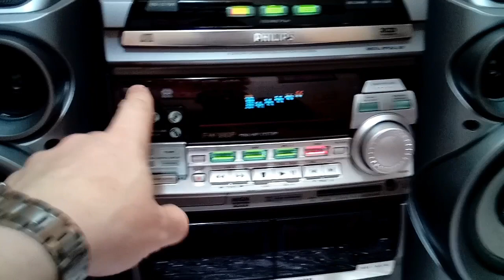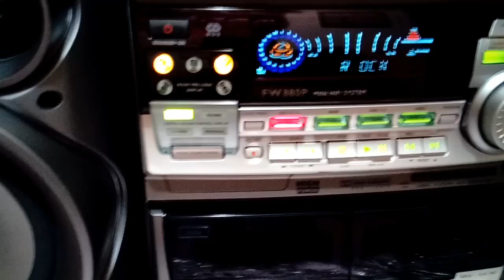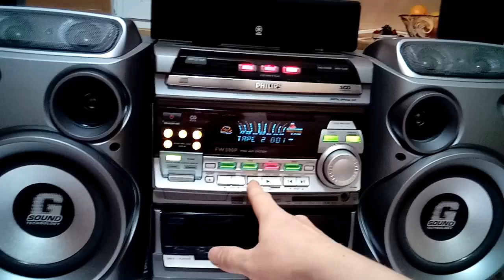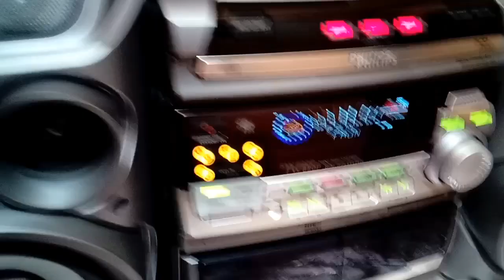Hifi system Philips FW - 880P repair, exchange laser & cassette pickup heads